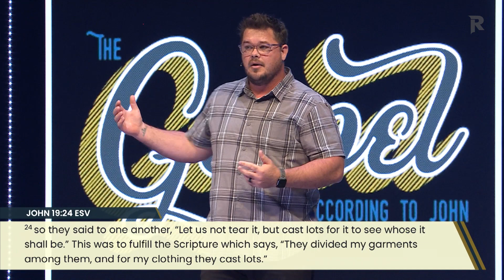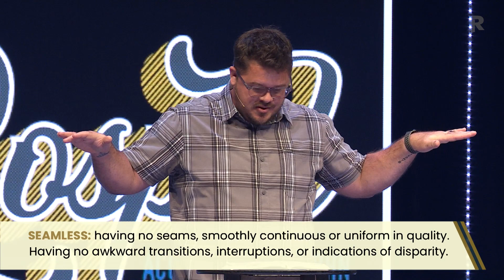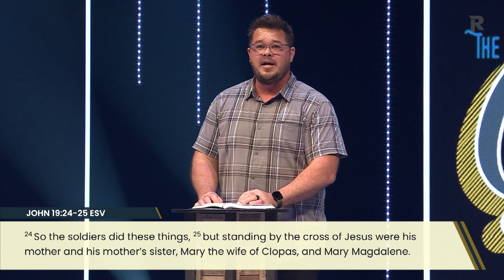The Gospel According To John - Week 81